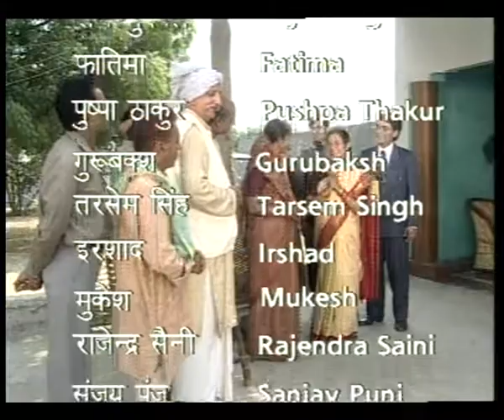SHIKSHA EP 6